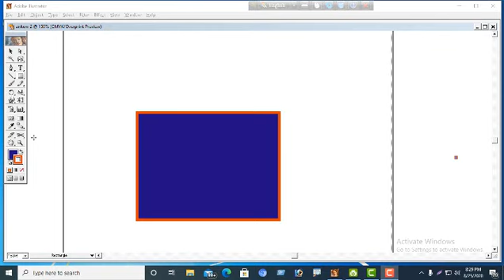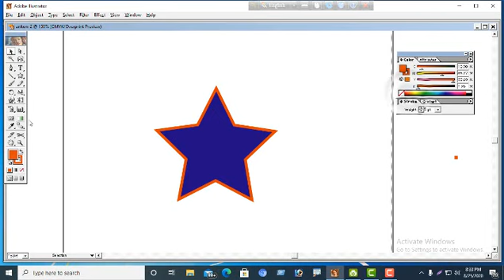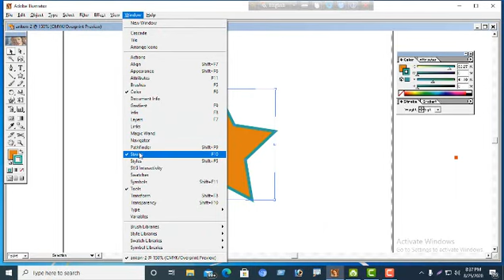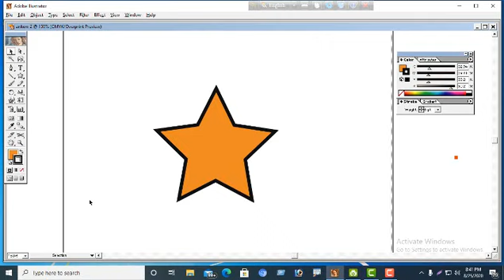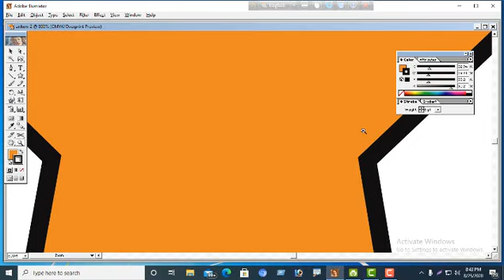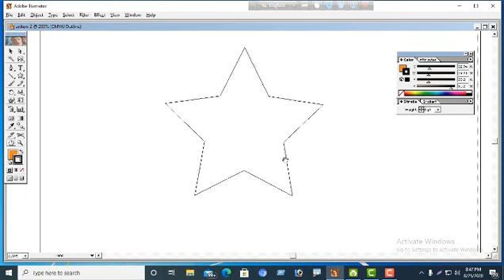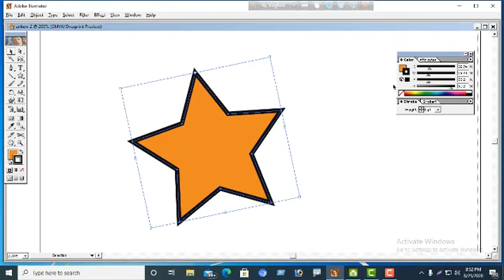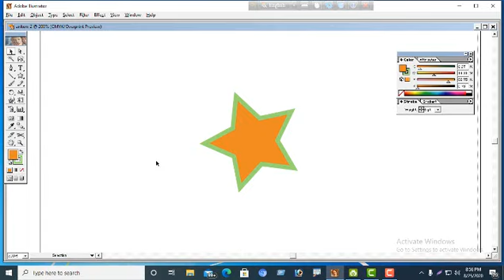নবম-দশম, তথ্য ও যোগাযোগ প্রযুক্তি, পঞ্চম অধ্যায়, ইলাস্ট্রেটর পার্ট-২